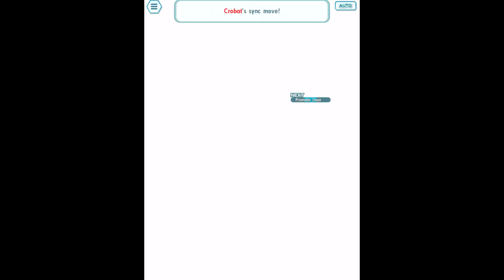[Pokémon Masters EX] Blah blah blah, week 2, SS Lusamine still goes boom and I'm still here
EVEN MOAR FILLER cause I'm bored and got some stuff to upload

Battle 1: SS Lusamine vs Kahili
Kaboom

Battle 2: those 3 again. (VS Poison Weak Hau)
this isn't too hard (again) because I sorta went insane again and blew the stage up again. I need to do something else next week so hmmm.